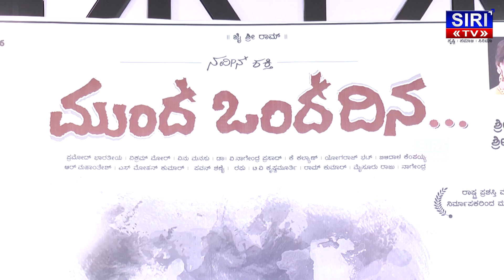Munde Ondh Dina - Press Meet | Sandeep